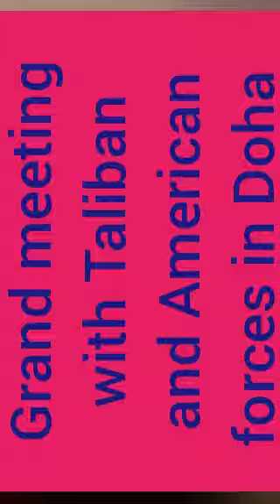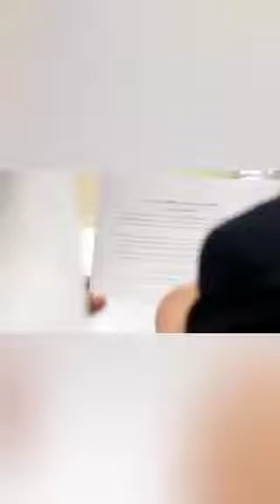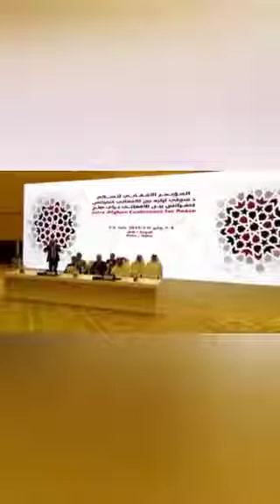successful meeting in Doha Qatar with # Afghan taliban american force in Afghanistan failed in war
Doha, Qatar:  US, Taliban sign historic peace deal on American withdrawal from Afghanistan after 18 years’ war

The United States and Taliban negotiators have signed a historic deal  at a ceremony in Doha that will see America withdraw its troops in 14 months in return for Taliban guarantees.

Taliban co-founder Mullah Baradar and Washington’s chief negotiator Zalmay Khalilzad signed the accord after months of negotiations in Qatar's capital to end the United States's longest war, fought in Afghanistan.

US Secretary of State Mike Pompeo oversaw the signing together with Pakistan and Turkey’s foreign ministers and other international guests.

Watching the signing ceremony on Al-Jazeera International, I was struck by the arrogance and haughtiness shown by American Secretary of State, Mike Pompeo who solely blamed Taliban for harbouring extremists and for starting the war and not once took the responsibility for the misery, USA has wrought on that country.

Meanwhile, US Defense Secretary Mark Esper even warned that the United States “will not hesitate to nullify” its historic deal with the Taliban if the insurgents renege on their security guarantees and commitment to hold talks with the Afghan government.

On the other hand, Taliban leader, Mullah Abdul Ghani Baradar was very conciliatory in his approach and wished that the end of war would bring peace to his nation.

It seems that USA has not learnt any lesson from losing thousands of its soldiers and incurring a loss of 1,2 trillion $.